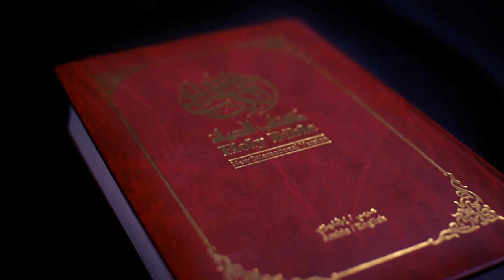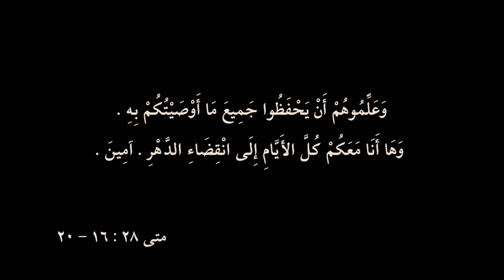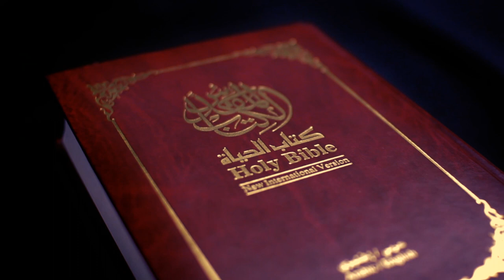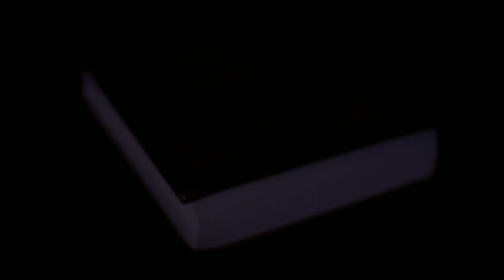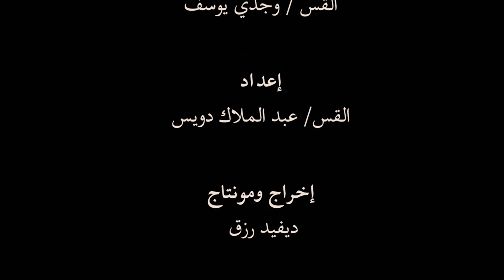أهم خمسة أيام في العمر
ما هي اهم خمسة أيام في العمر؟ الكتاب المقدس يقول ان حياتنا كبخار يظهر قليلاً ثم يضمحل. ماذا يمكن ان نهتم في حياتنا وعمرنا؟